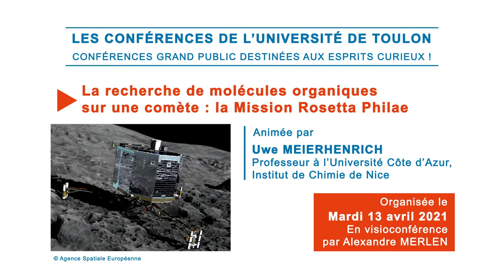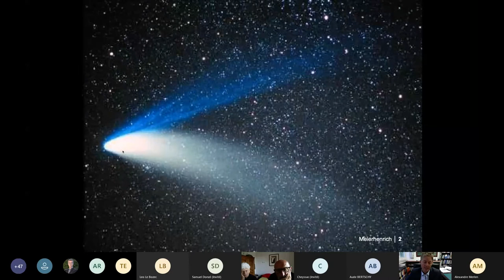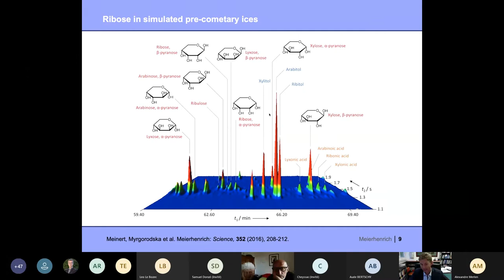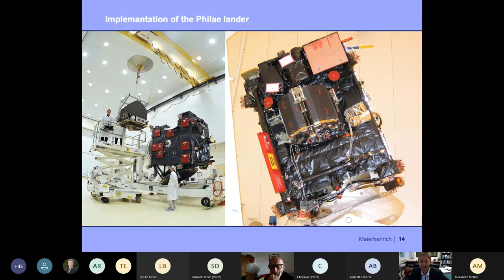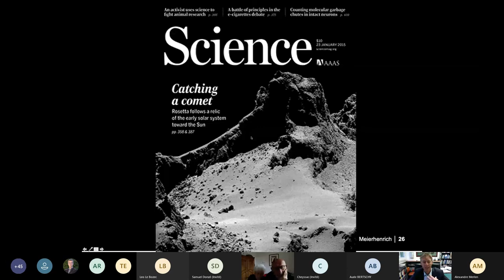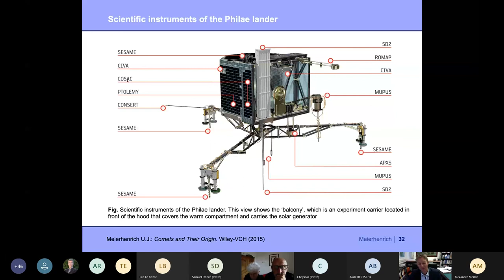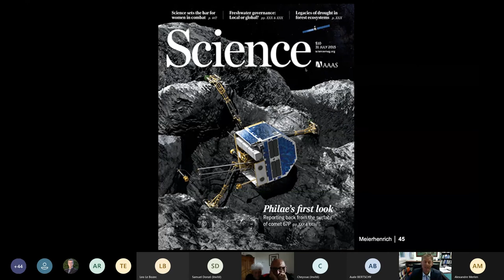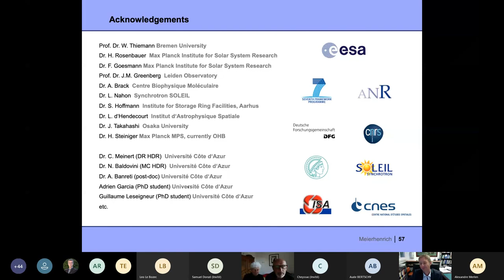La recherche de molécules organiques sur une comète : la Mission Rosetta Philae par Uwe Meierhenrich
Mardi 13 avril à 18h30 à l'Université de Toulon
Conférence en ligne sur Microsoft Teams

La recherche de molécules organiques sur une comète : la Mission Rosetta Philae
Par Uwe Meierhenrich
Professeur à l’Université Côte d’Azur, Institut de Chimie de Nice

Conférence grand public de vulgarisation destinée aux esprits curieux !
Organisée par Alexandre Merlen, Maître de conférences à l’UTLN et par la Société Française de Physique.

Mercredi 12 novembre 2014, la mission européenne Rosetta a tenté de poser le petit robot Philae sur le noyau de la comète Churyumov-Gerasimenko. Cette mission a pour objectif de recueillir des informations sur la composition du noyau de la comète via le détecteur COSAC. 25 Minutes après l’atterrissage de Philae sur le noyau cométaire, COSAC a permit l’analyse chimique de matériaux qui se trouvent à la surface de la comète et qui ne peuvent être analysés depuis la Terre.
En plus des résultats scientifiques de cette mission, des images spectaculaires du noyau cométaire seront présentées en trois dimensions.